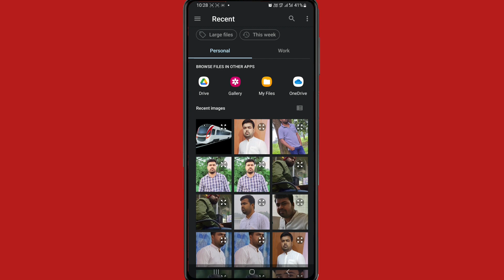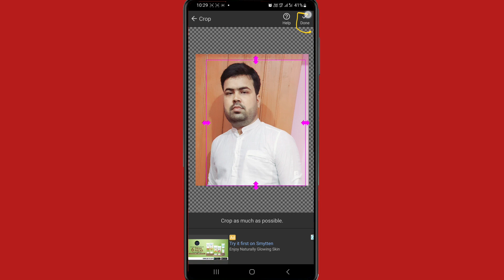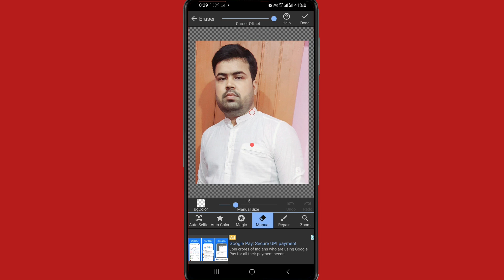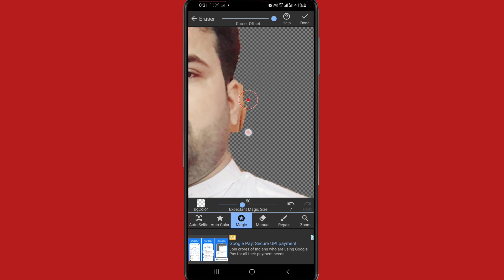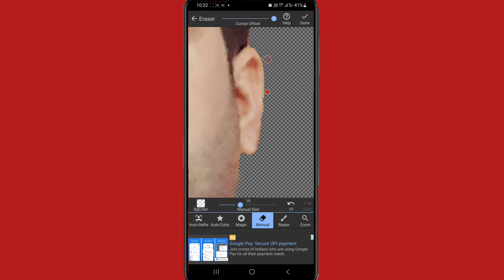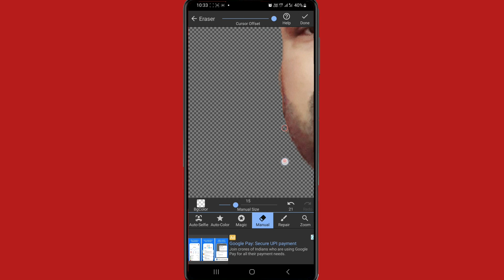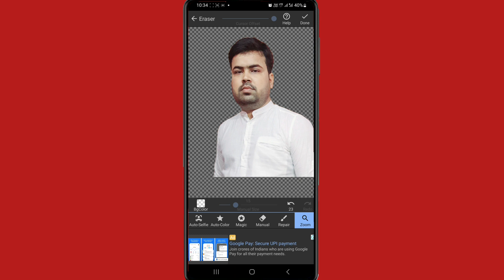How to erase background of a photo in any android phone (png making)